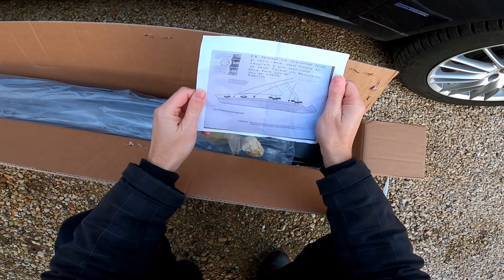Revue Bas de Caisses Replique TI - Alfa Romeo 159 🍀 - ( Ou Acheter 💰) - [Meca Maniaque ]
Dans cette Video je passe en Revue des Bas de Caisses Replique TI pour une Alfa Romeo159 - Meca Maniaque

Apres de longues recherches j'ai finalement réussi a acheter des Bas de Caisses TI pour mon Alfa 159. En passe donc en revue prix, qualité, livraison et matériel fournis.

✅   Lien  BAS de CAISSES Alfa Rome 159 TI

🚗 Mes Videos sur la Alfa Romeo 159

🎵Musique🎵

⚠️🚨⚠️ AVERTISSEMENT ⚠️🚨⚠️

Le contenu de cette vidéo ainsi que les conseils prodigues par le Meca Maniaque sont disponibles à des fins informatives et éducatives uniquement. Ils ne pourront en aucun cas se substituer aux conseils professionnels d'un mécanicien qui a personnellement inspecté votre véhicule.
Chaque situation peut être différente et le Meca Maniaque ne donne aucune garantie, explicite ou implicite, quant à l'exactitude, la pertinence ou l'applicabilité des informations présentées dans cette vidéo et ne donne aucune garantie de résultat.
Le Meca Maniaque ne pourra en aucun cas être tenu responsable des dommages liés à des blessures corporelles, des dommages matériels ou des pertes de quelque nature que ce soit qui pourraient résulter de l'utilisation ou de la confiance en cette vidéo.
Vous utilisez les informations et les pièces automobiles présentées dans cette vidéo à vos propres risques.